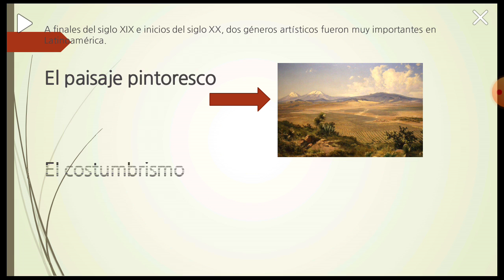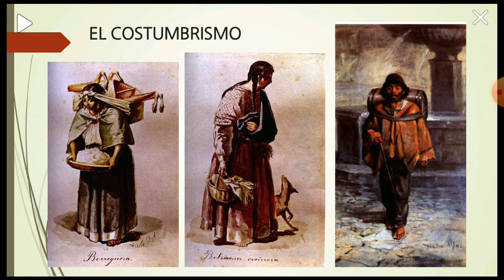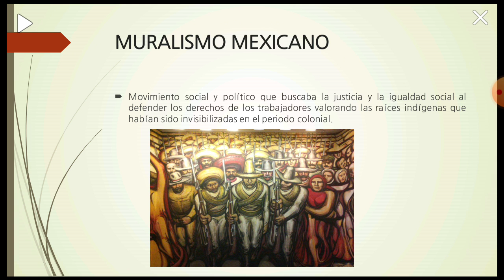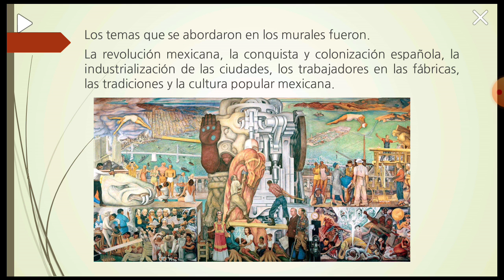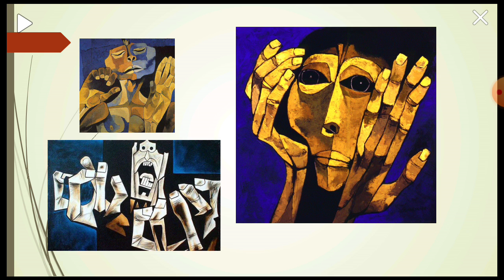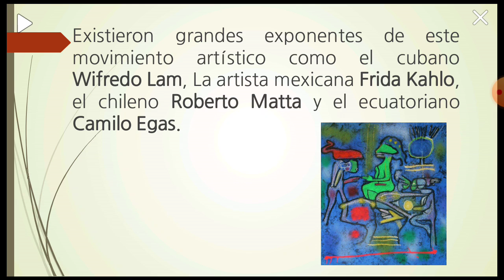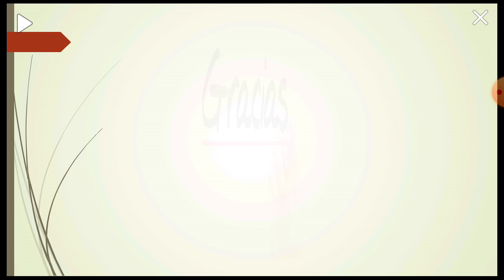EL ARTE LATINOAMERICANO EN EL TIEMPO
Clases para Noveno EGB

Paisaje pintoresco
Costumbrismo
Muralismo mexicano
Indigenismo
Surrealismo